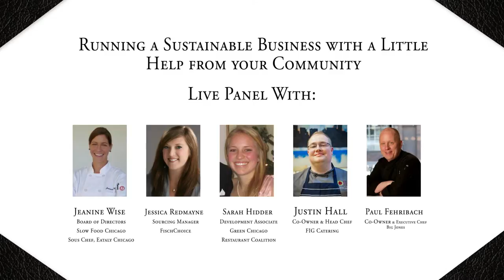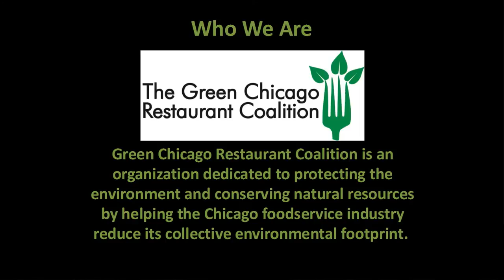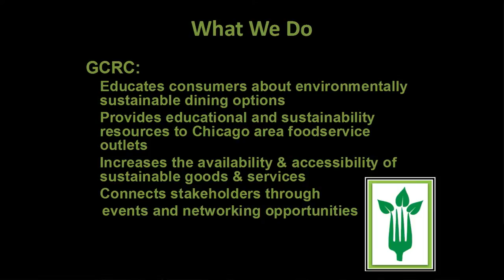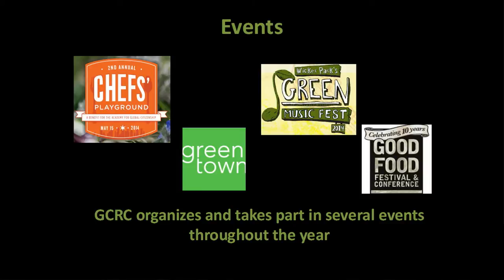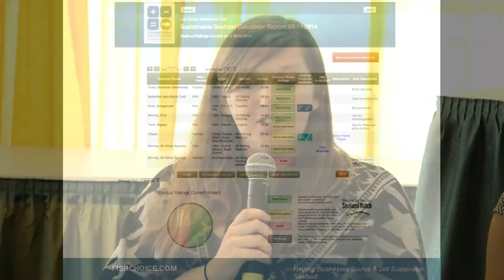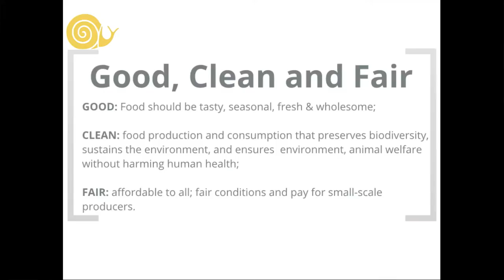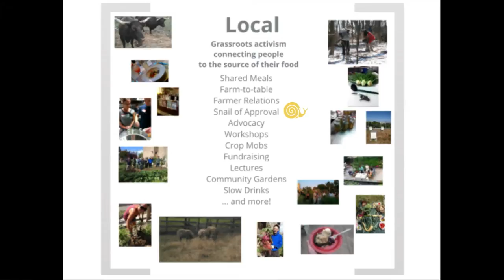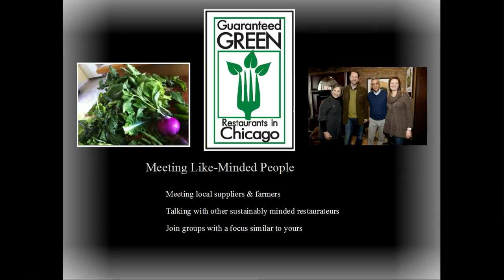FORTUNE SEMINAR: Running A Sustainable Business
Drop in on another lively discussion at Fortune Fish & Gourmet's 2014 Chicago Seafood & Specialty Food Show, held at Chicago's historic Navy Pier.
This time a live panel on "Running a Sustainable Business with a Little Help from your community". Moderated by Aislinn Guachay of Chicago's Shedd Aquarium; panelists include Jeanine Wise of Slow Food Chicago, Jessica Redmayne of FischChoice, Sarah Hidder of Green Chicago, Justin Hall of FIG Catering and Paul Fehribach of Big Jones.